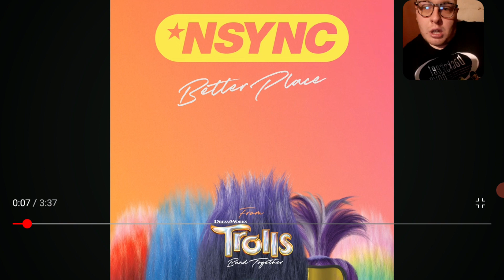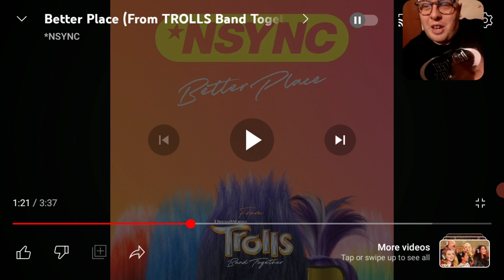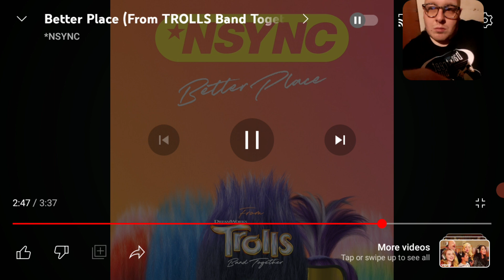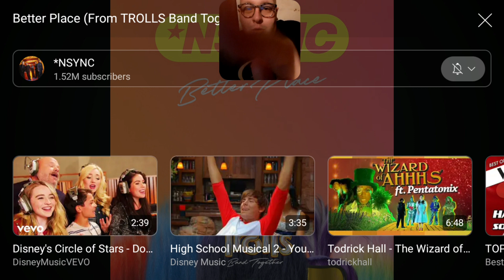*NSYNC IS BACK!! | "Better Place" REACTION!